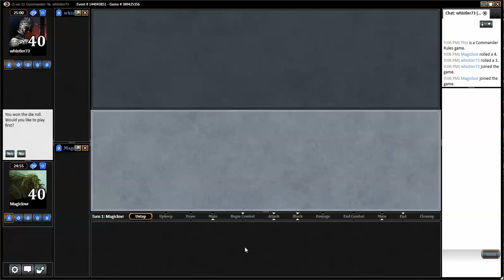EDH MTGO Marath vs Animar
Marath takes on the king of creature combos, Animar!